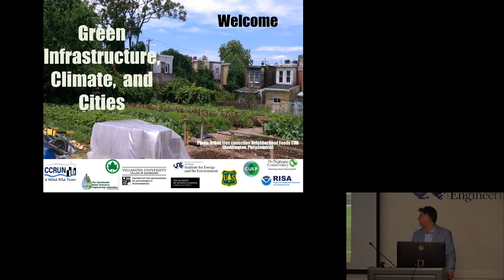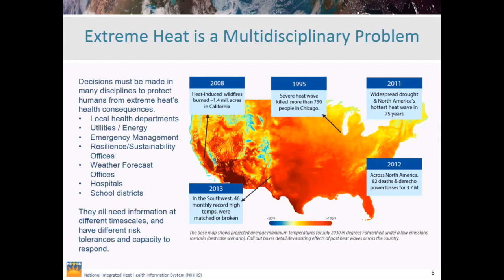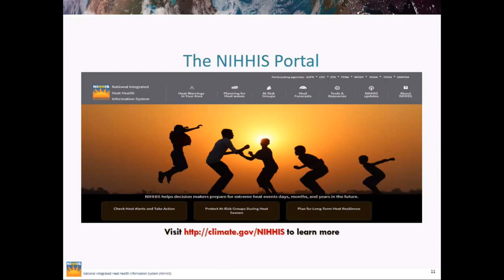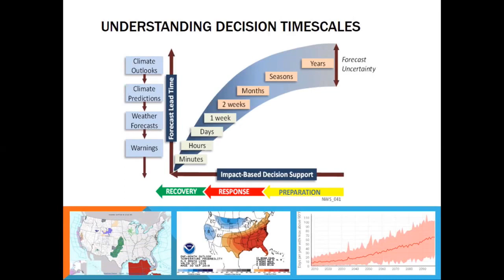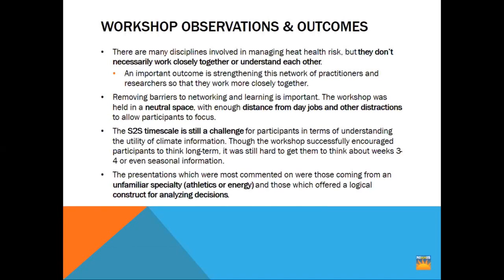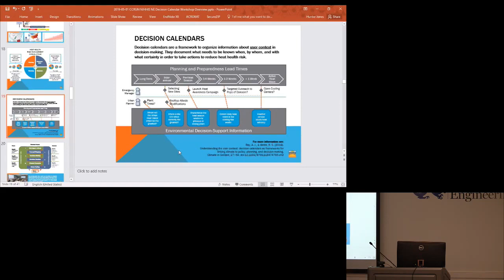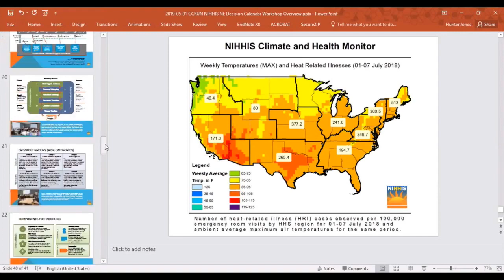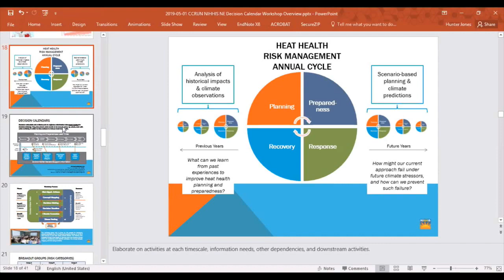Green Infrastructure, Climate, and Cities Seminar 2019-5-1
The presenter for this month is:

Mr. Hunter Jones, NOAA Climate Program Office

Video Courtesy of Drexel - IRT Video Collaboration and Production